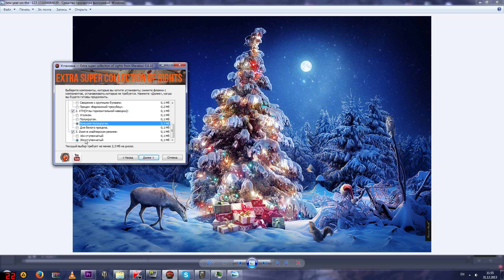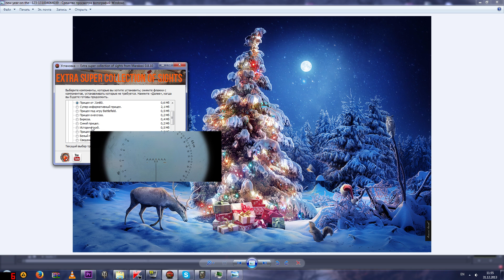world of tanks прицелы 0.8.10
Сборка прицелов 0.8.10 на новый год, содержит 13 самых лучших прицелов игры world of tanks (часть лучших в сборке модов).Сборка прицелов сделана виде инсталлятора, где есть скриншоты каждого прицела, и можно выбрать самый подходящий для вас.
Каждый прицел протестирован и работает отлично, в видео я покажу все прицелы, и расскажу что я думаю о каждом прицеле.
Так же есть дополнительные моды 30 кратный зум и угн для пт сау, по желанию их можно поставить.С новым годом друзья!

зум мод для прицела besttanks.clan.su/load/fyvafyv/pricely_wot/16_kratnyj_zum/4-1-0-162